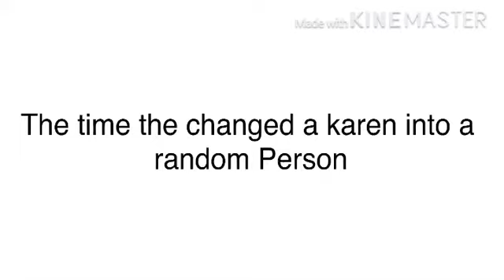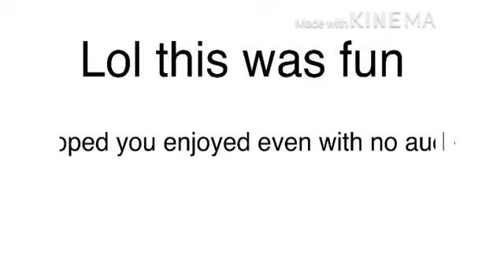The day I transformed a karen to something she hates UwU